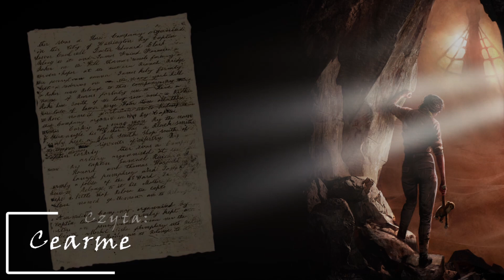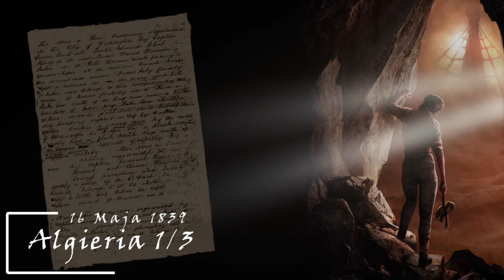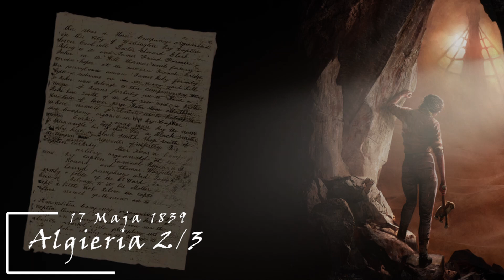Audiobook ALGIERIA - książka | Amnesia: Mroczny Obłęd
Kolejny audiobook z serii na naszym kanale. Aktorzy grupy Nieznane Historie, w ramach ćwiczeń lektorskich podejmą się czytania książek ze świata gier komputerowych.
Jest to dwudziesta dziewiąta część cyklu - KSIĄŻKOWE CZWARTKI - w każdy czwartek o godzinie 18.00, będziecie mogli przenieść się do waszego ukochanego świata pixeli.
Podzielcie się swoimi ulubionymi dziełami fikcyjnych autorów w sekcji komentarzy!
Do usłyszenia niebawem!
Czytał - Piotr "Cearme" Czaplicki
Tłumaczenie - Adam "Kristo" Christ
Montaż - Antoni "niecierpie" Więcek